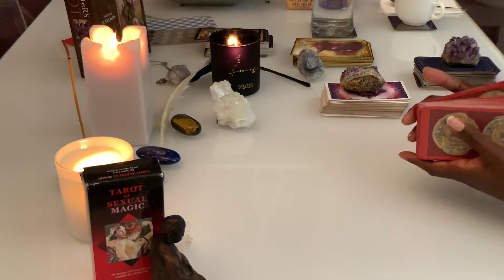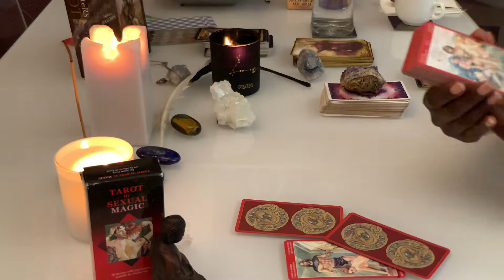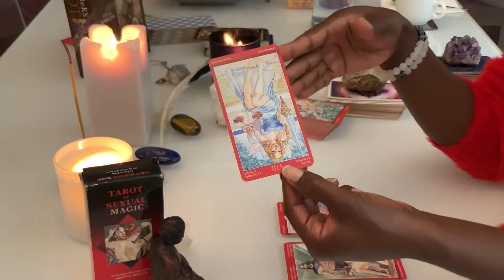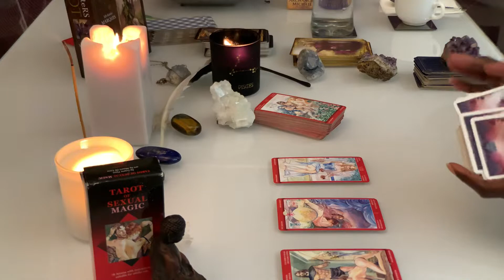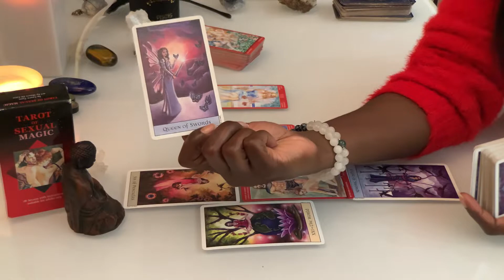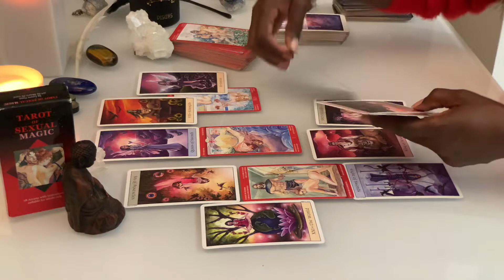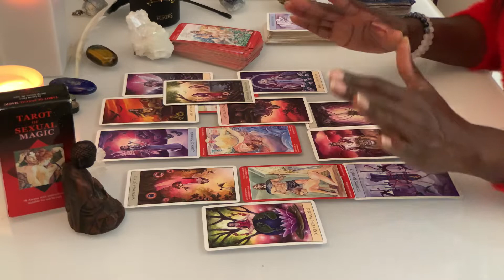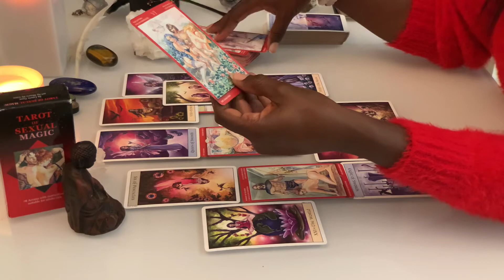Sagittarius ♐️ Sexual Love for October Confused About a Passionate Love ❤️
I will be doing extended readings soon on Vimeo and Personal Readings will be offered soon.  Namaste Everyone!